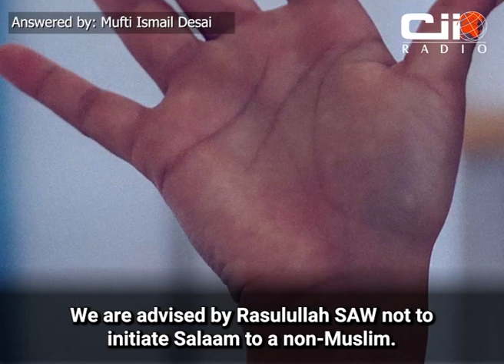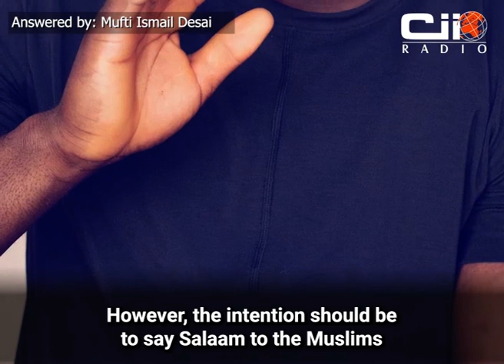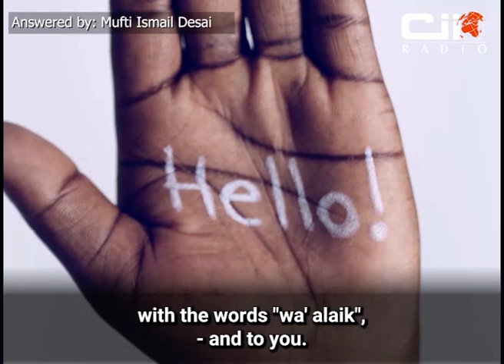Salaam to non muslim? | Mufti Ismail Desai | Cii Radio | Q&A